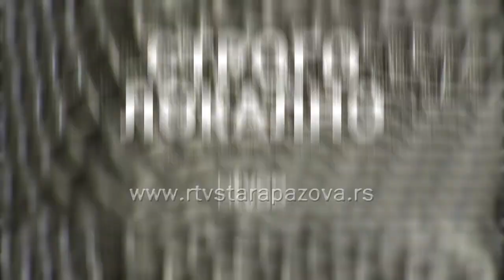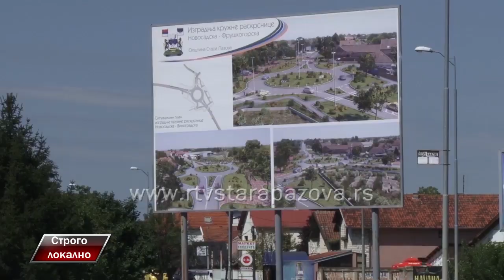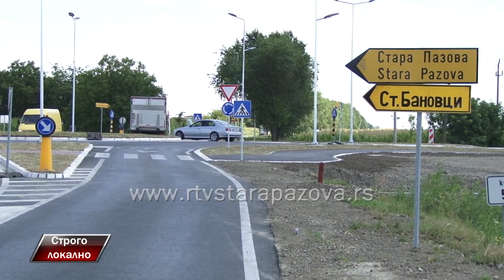Strogo lokalno - Đorđe Radinović